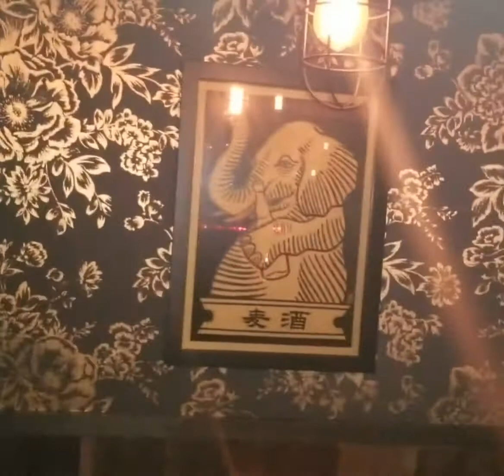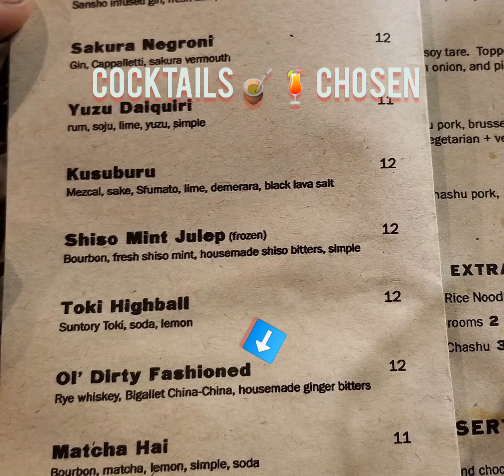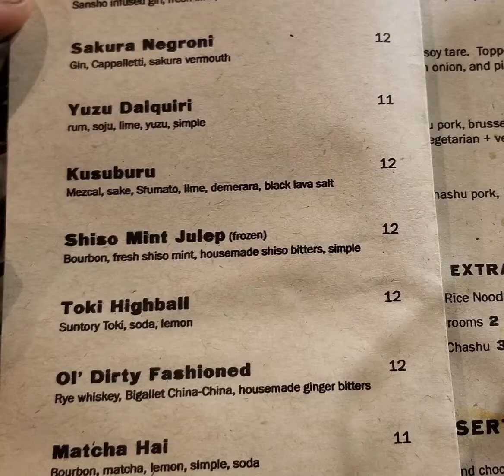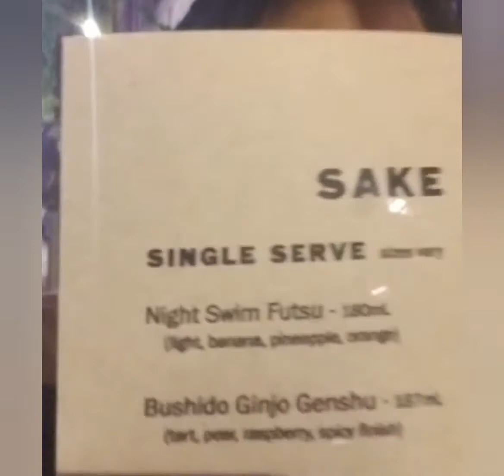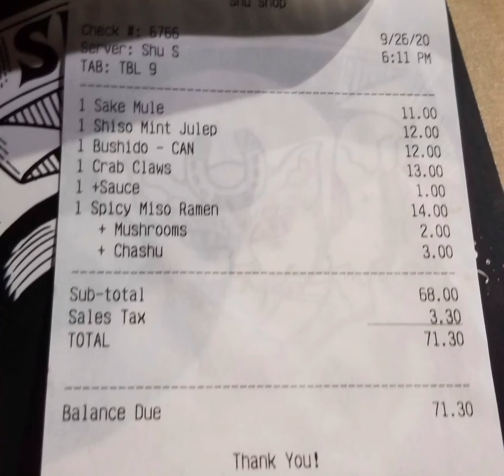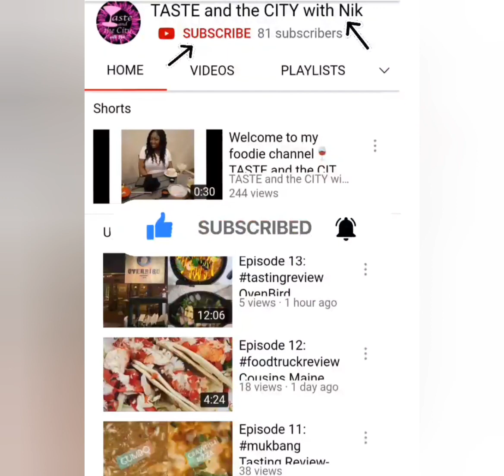Episode 14: tastereview Shu Shop (Ramen & Sake Bar)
In this episode you'll get to share in my enjoyable tasting experience of my very 1st time visiting the (Shu Shop) Ramen 🍜 & Sake 🍶 bar!
** (located on the Northside of Downtown Birmingham across the street from the Alabama Theater)

Initially when this Vlog was filmed they were mostly accomodating everyone dining in on their sidewalk seating and curbside. However in the last few slides you'll see me on the inside within the last few months and you'll notice that their bar is actually back open and available for seating there. The service here is really good, everywhere is very courteous, professional, polite, and friendly. The design of this restaurant venue is really modern and sleek with a base black matte paint finish on the walls and floors, very low lighting with dope music playlist always playing Everytime I've been. They also have really good unique and interesting cocktails and amazing cold Sake! You can find this restaurant on Instagram using the link posted below⬇️

🤗 y'all know I love exposing my pallets to good, unique and interesting foods, wines, craft beers, you name it!!